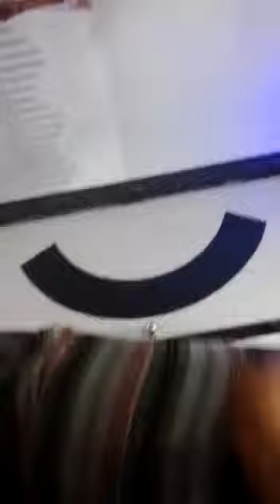Sanjay Kumar yadav Aray Nagar Gonda(12)